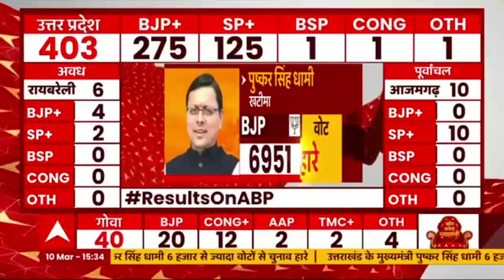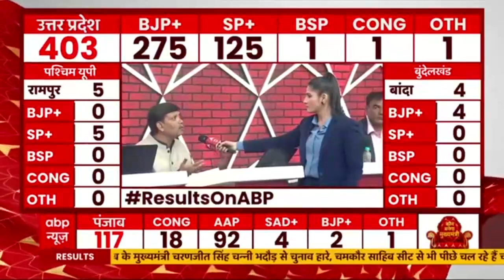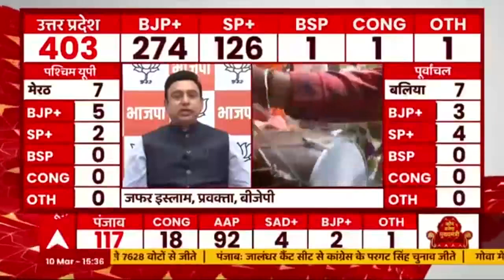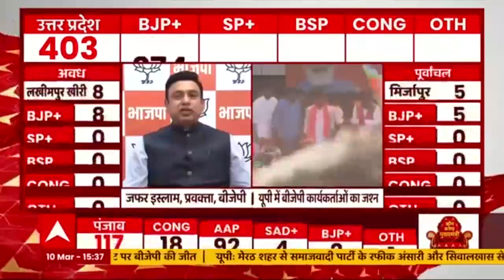Uttarakhand Elections 2022 : 6951 वोट से हारे Pushkar Singh Dhami | Breaking News